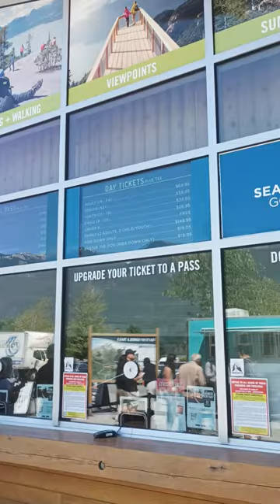Maganda kaya doon sa Sea to Sky Gondola sa Squamish Canada?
Hello mga ka-Vlogadags!!! Samahan niyo ako sumakay sa Gondola! (Pronunciation: Ganda Luh! )